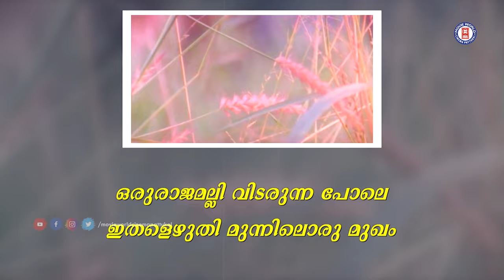Oru Rajamalli | Aniyathipravu | Kunchacko Boban |Shalini|Harishree Ashokan|Sudheesh | HBD Chakochan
Song : Oru Raajamalli...
Movie : Aniyathipraavu
Lyrics : S Ramesan Nair
Singers : MG Sreekumar & Chorus

We are presenting the lyrical video songs here...